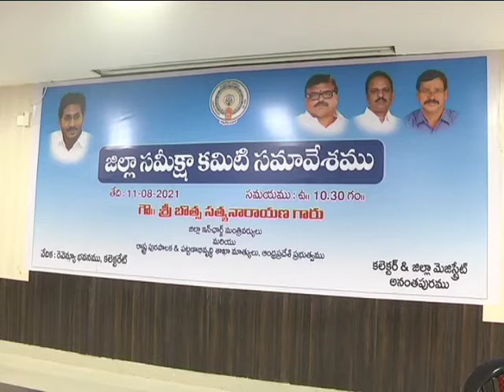అర్థం పాలన అయినా ఇంకా హామీలేనా...? ప్రభుత్వాన్ని ప్రశ్నించిన పయ్యావుల